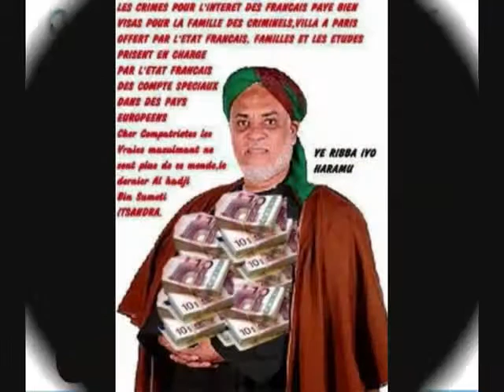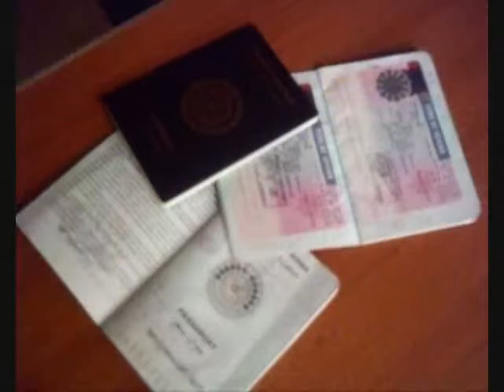Med Bacar Chammass- Rilemewa wou Voti watso Wourandza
Naritsoungouwe WALEZI wema ye safari ya lelo yinou